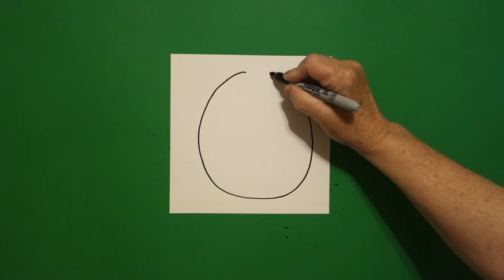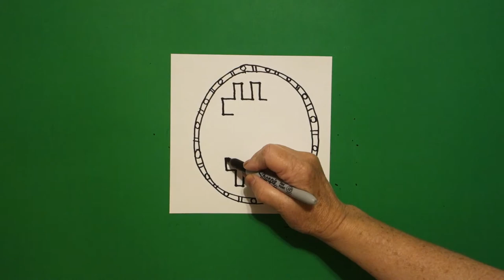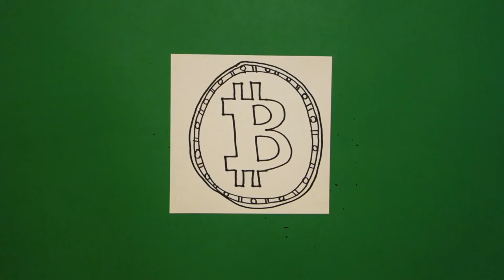Let's Draw Cryptocurrency!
Easy to follow directions, using right brain drawing techniques, showing how to draw Cryptocurrency.